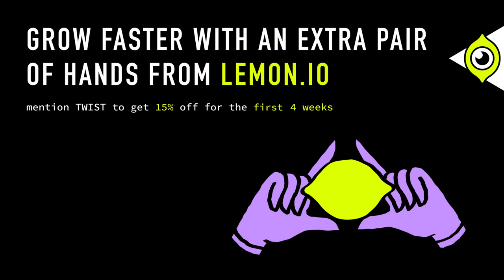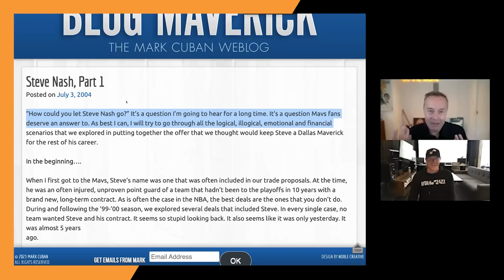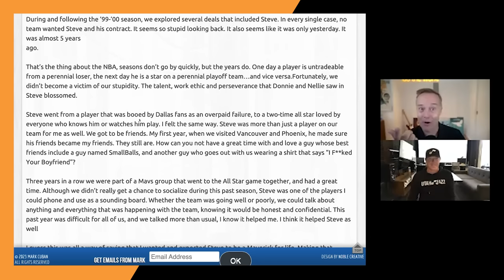Ryan Smith on buying the Utah Jazz, evolving Qualtrics, AI’s early days, and more | E1782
(00:00) Qualtics Co-Founder Ryan Smith joins Jason
(3:19) Ryan’s decision to buy the Utah Jazz NBA team
(9:05) The Rudy Gorbet Utah Jazz deal
(12:05) Fin - Try Fin, Intercom's new AI customer support chatbot, at ⁠
(12:46) The process of owning an NBA team while prepping for an IPO
(21:09) The impact of the midseason tournament
(23:30) ⁠Lemon.io⁠ - Get 15% off your first 4 weeks of developer time at ⁠
(24:50) Providing a better user experience with free-to-watch games in Utah
(26:37) Paradigm shifts in media and building an NBA media giant
(36:10) The importance of going direct in media
(39:52) Superside - Go to ⁠ to get $2000 off with Superside's Startup Accelerator package
(41:24) Qualtrics’ product evolution
(49:12) Ryan’s thoughts on AI’s impact on business
(54:49) Job displacement as a result of AI
(58:56) Qualtrics going from IPO prep to acquired to spin out IPO to a take-private in under five years
(1:03:31) The shift in the approach towards private and public companies

Thanks to our partners:
(12:05) Fin - Try Fin, Intercom's new AI customer support chatbot, at ⁠
(23:30) ⁠Lemon.io⁠ - Get 15% off your first 4 weeks of developer time at ⁠
(39:52) Superside - Go to ⁠ to get $2000 off with Superside's Startup Accelerator package